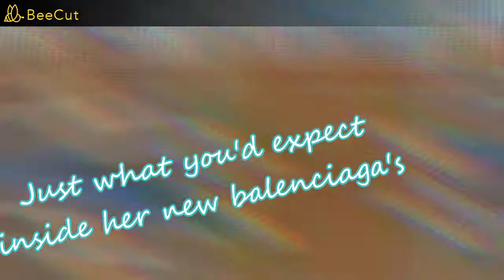So catchy though 😎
Arabian edit 😍😘

Motivation/reminder: They don't deserve you! ✨🌈

✨My SSO user✨
Wave💙Waverly Dreameagle 🌊😴🦅

🏡 My SSO server
Soda Night 💖

❔ What did I use to make this video